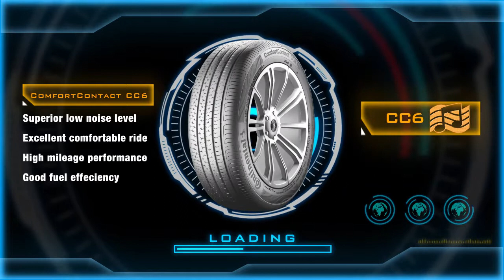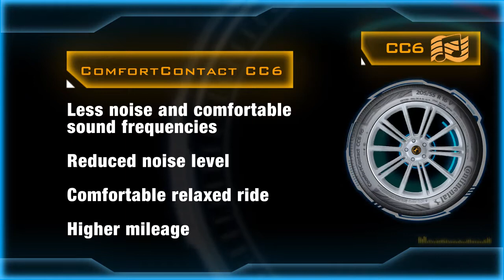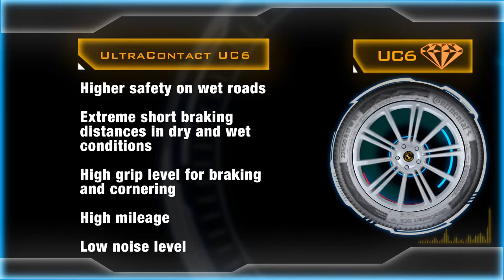Evolution of Tyres - Continental Generation 6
Generation 6 (Gen6) - The Next Generation: Envision the Future.
ComfortContact™ 6 (CC6)
MaxContact™ 6 (MC6)
PremiumContact™ 6 (PC6)
SportContact™ 6 (SC6)
UltraContact™ 6 (UC6)
UltraContact™ 6 SUV (UC6 SUV)